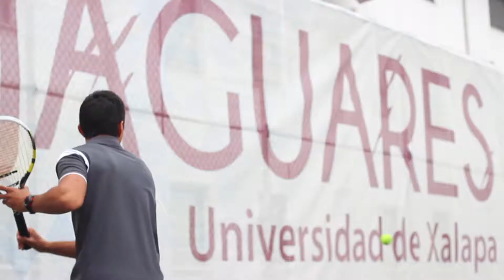Jaguares: Equipos representativos e individuales de la Universidad de Xalapa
VI CONGRESO INTERNACIONAL DE PSICOLOGÍA Y FÚTBOL
Universidad de Xalapa | 20, 21 y 22 de Noviembre de 2019

Encuentro de psicólogos vinculados al fútbol y otros profesionales especialistas y amantes del deporte de más de 15 países que se reúnen para compartir vivencias, experiencias, conocimientos y habilidades propias de la aplicación de las diferentes ciencias aplicadas al deporte.

OBJETIVO

Enriquecer las herramientas metodológicas y científicas que les ayuden a aportar al desarrollo integral de los deportistas.